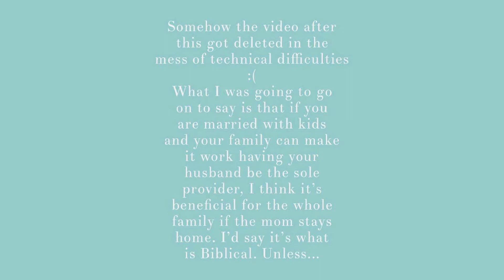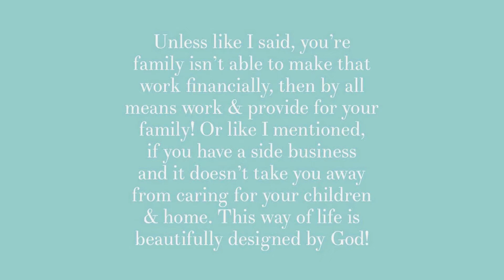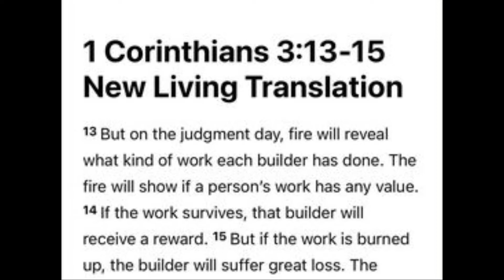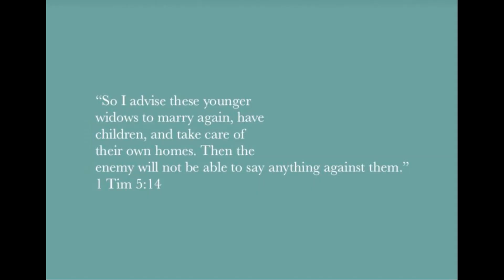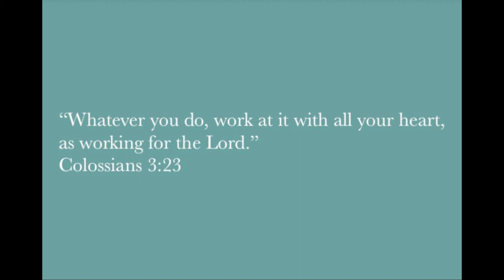The Value & Purpose of a Homemaker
This video did not turn out at all how I hoped it would aesthetically or quality wise due to many technical difficulties & other factors...BUT, I still believe you can clearly see my heart in making this video about homemaking. I made this for those who would consider themselves homemakers and those interested in it. I share my own heart/experiences, scriptures, and some beautiful quotes on the topic. Enjoy :)